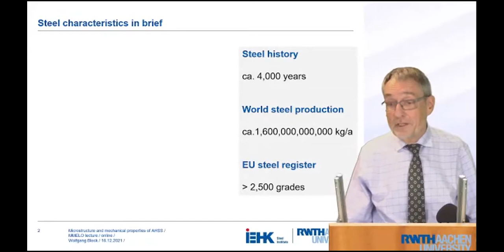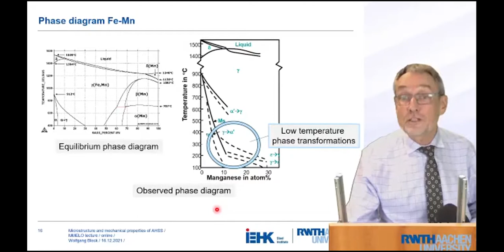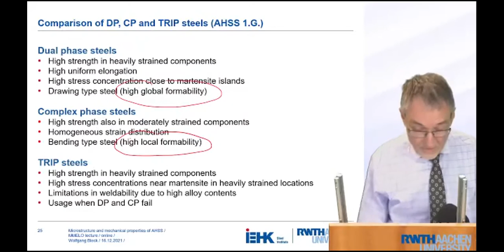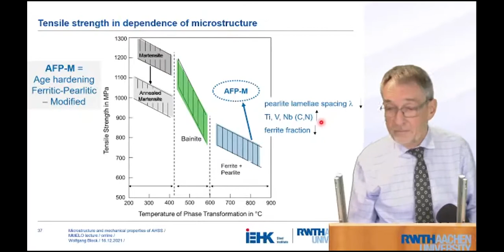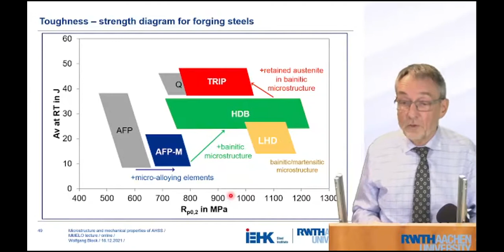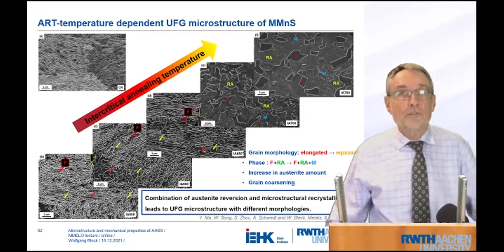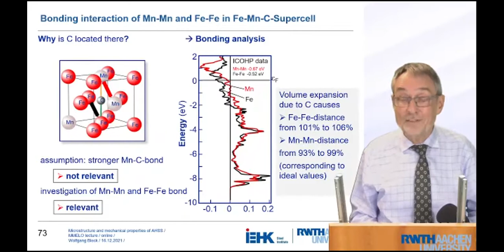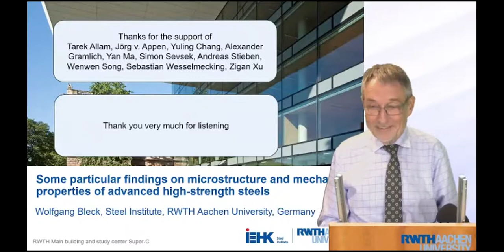Particular findings on microstructures and mechanical properties of advanced high strength steels.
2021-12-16   Lecture by prof. em. Wolfgang Bleck.

Abstract:
Optimizing the balance of conflictive mechanical properties like strength, toughness, fatigue, formability is the key issue of current steel and process development. Therefore, new steel design concepts use high Mn contents for controlling low temperature phase transformations, for stabilizing the fcc phase, and for adjusting the stacking fault energy. By this, extremely fine microstructures down to the nm-level could be achieved. Heterogeneous microstructure combines various phases, including metastable phases, enable new combinations of mechanical properties, especially when phenomena such as the TRIP, TWIP, or MBIP effects are triggered. Materials that have one or more of these special features are summarized under the term Advanced High Strength Steels (AHSS).

The talk will report on recent results for various steels. This will be done in the order of increasing manganese content as the characteristic alloying element for AHSS. In complex phase steels the challenging description of the heterogeneous microstructure will be discussed and the competition of dual phase and complex phase steel with respect to global and local formability will be elucidated. For air hardening steels, the control of low temperature phase transformations is required for improved toughness and fatigue behaviour. With higher Mn contents in medium Mn steels metastable phases become interesting; this applies equally to the microstructure setting and to the mechanical properties. The interaction of alloying elements can no longer be neglected; special challenges in process technology now also have to be considered. This will be highlighted, as an example, for continuous casting and for continuous annealing.

The lecture will look at developments in the recent past and show possible areas of application for the newly developed steels. Conclusions about the importance of new design principles are drawn.